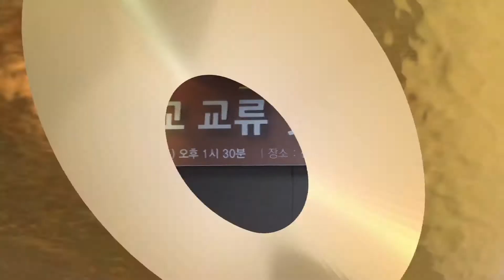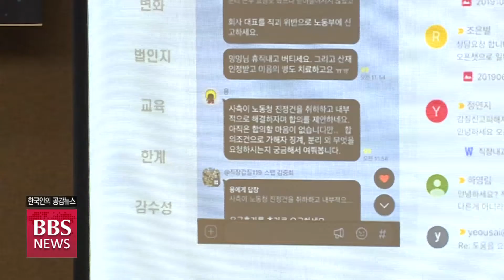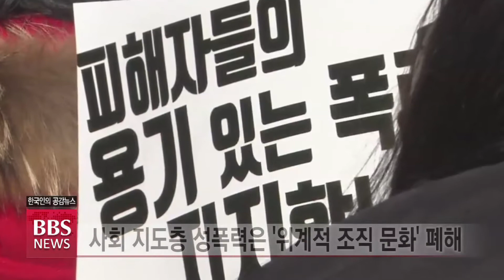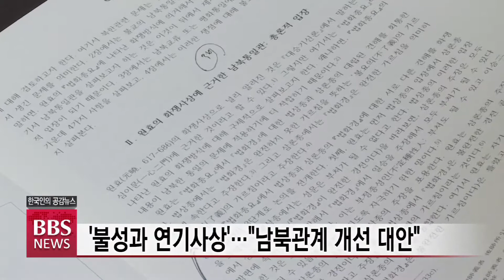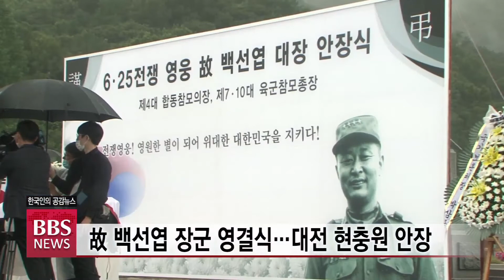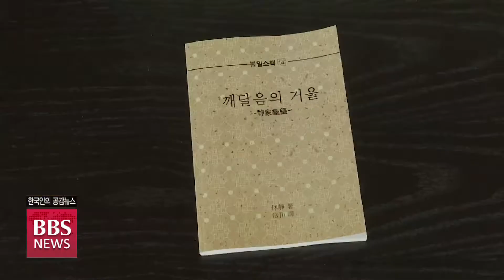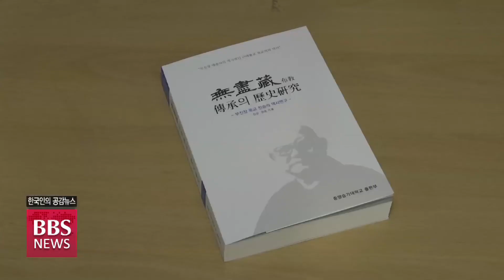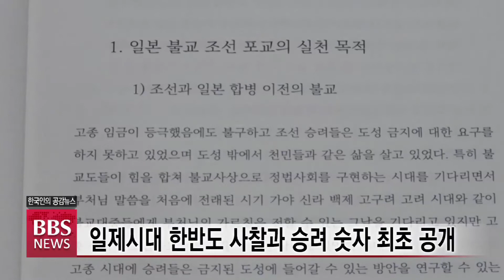2020년 7월 16일 BBS NEWS 전체영상